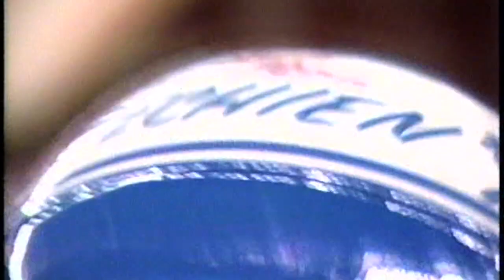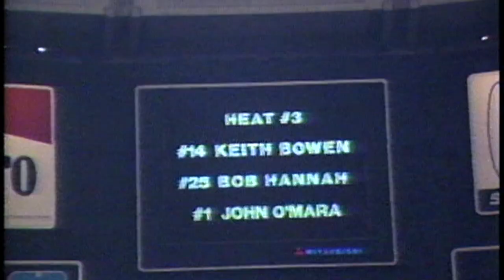1985 Seattle SX Night 2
1985 Seattle SX Night 2